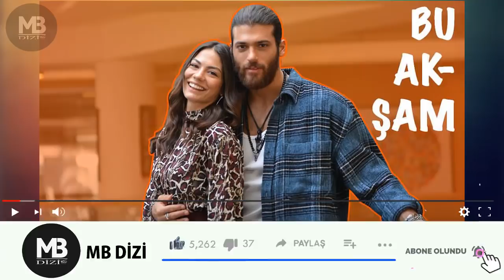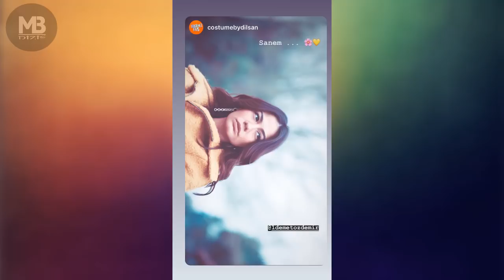ERKENCİ KUŞ - 32. BÖLÜM KAMERA ARKASI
🙏🏻 YARDIMLARINIZ VE DESTEKLERİN İÇİN TEŞEKKÜRLER 🙏🏻

erkenci kuşlar 31. bölüm fragmanı,
erkenci kuş 1. bölüm,
erkenci kuşlar 22. bölüm f,
erkenci kuşlar 21. bölüm f,
erkenci kuşlar 26. bölüm f,